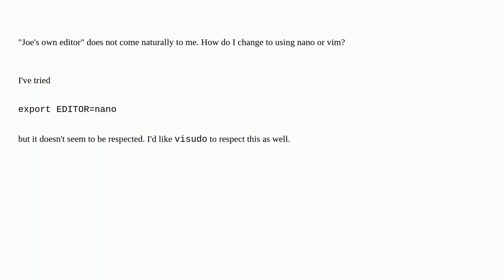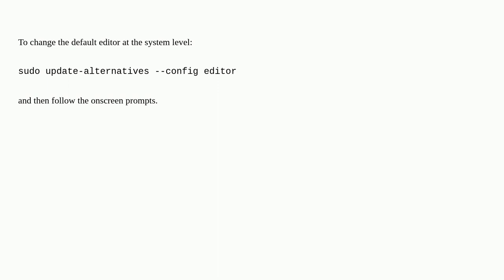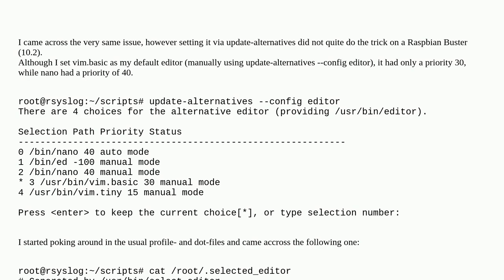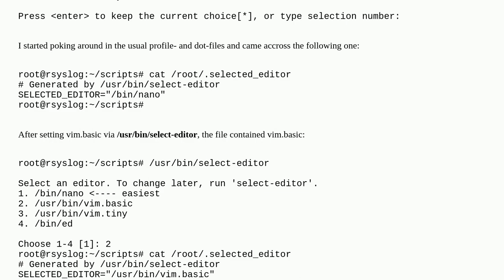Unix: How do I change the default text editor in the Debian (squeeze) distro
How do I change the default text editor in the Debian (squeeze) distro

A special thanks goes out to the awesome community

  editors debian environment-variables